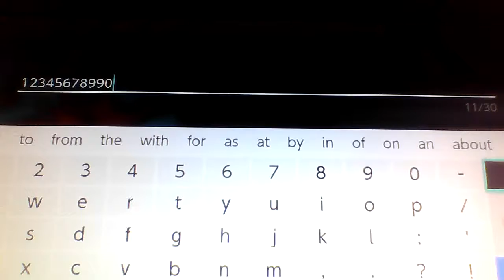Be a Dragon! Minecraft